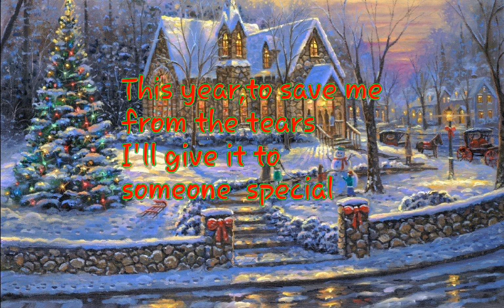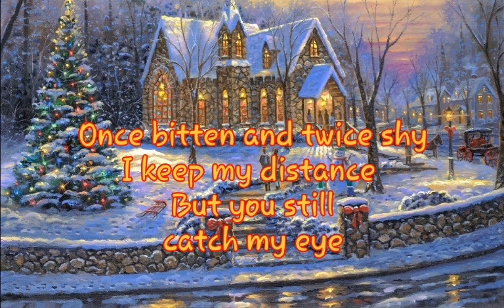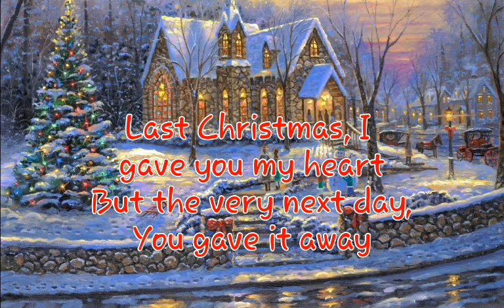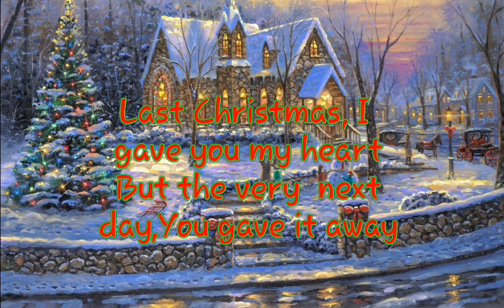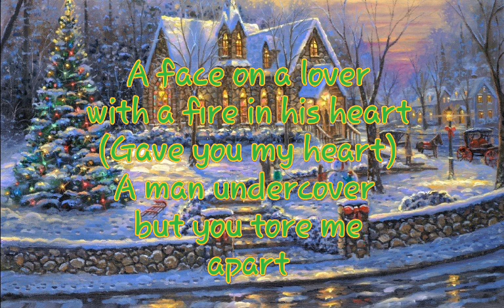Wham-Last Christmas with Lyrics